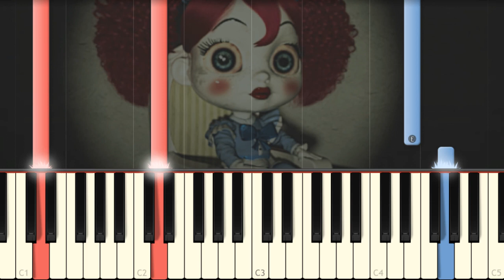Poppy Playtime Trailer Music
I play on piano the music from Poppy Playitme Trailer!